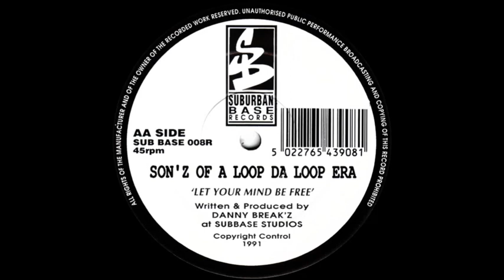Sonz of a Loop Da Loop Era - Let Your Mind Be Free